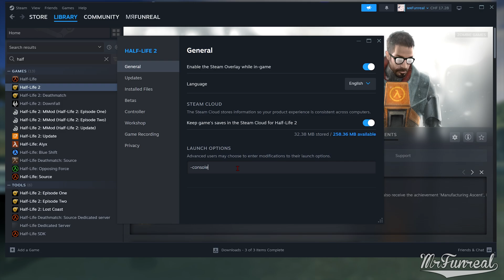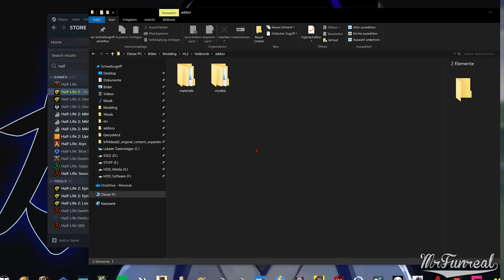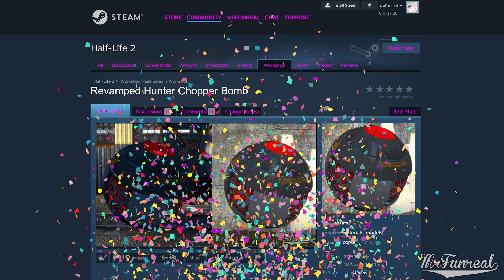Upload HL2 Workshop Mods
With the 20 year anniversary of Half Life 2, Valve finally added a workshop.
Here's now to upload files to the workshop, at least until Crowbar gets updated.